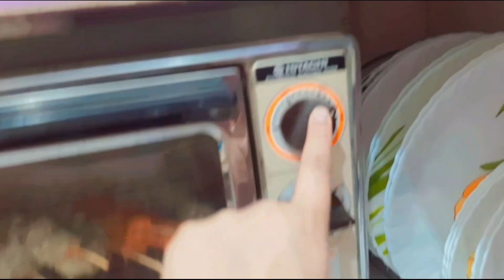Different Chicken Malai tikka recipe 😋